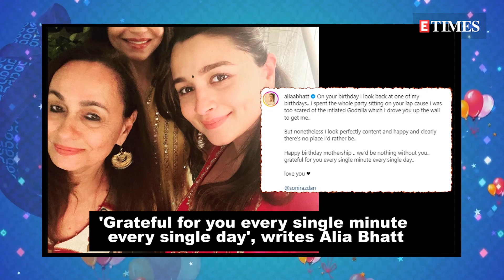Alia Bhatt shares a rare childhood picture with mom Soni Razdan on her 67th birthday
Alia Bhatt's mom Soni Razdan is celebrating her 67th birthday and on this happy occasion, the 'Brahmastra' actress shared a rare childhood photo with her and penned a heartfelt note.